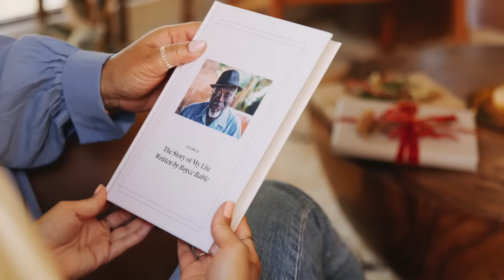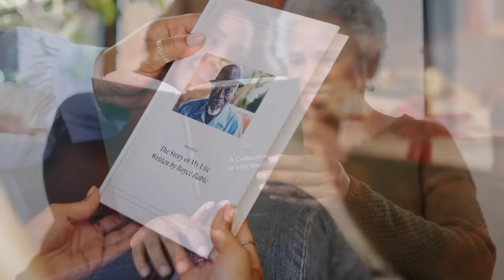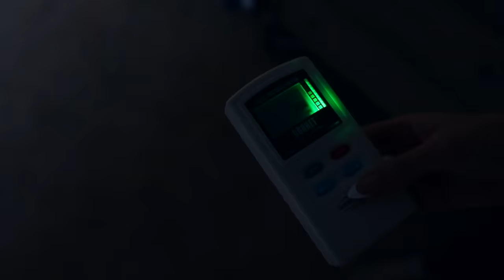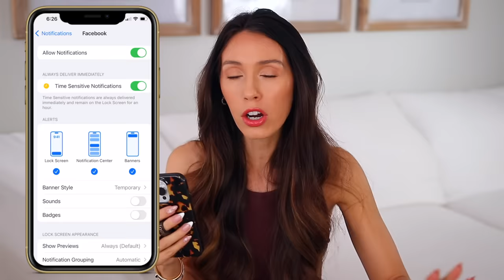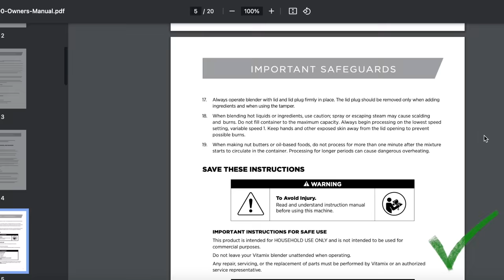13 Things You Should CUT OUT of Your Life IMMEDIATELY!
13 Things You Should CUT OUT of Your Life Immediately!  Gift StoryWorth to a loved one & get $10 off

**Click my link above & get $10 off!**